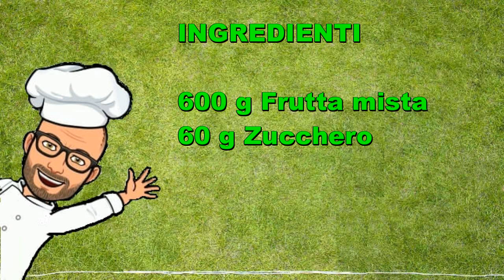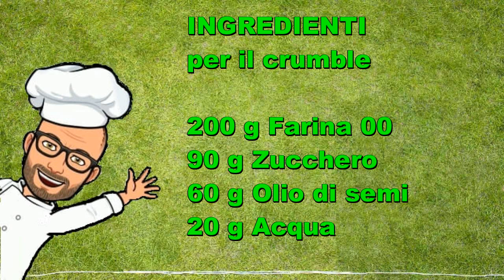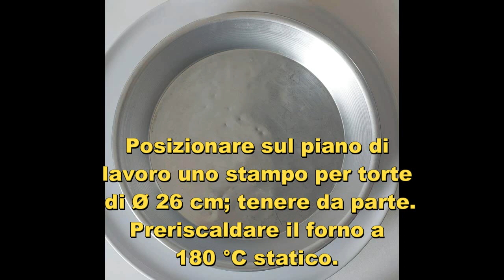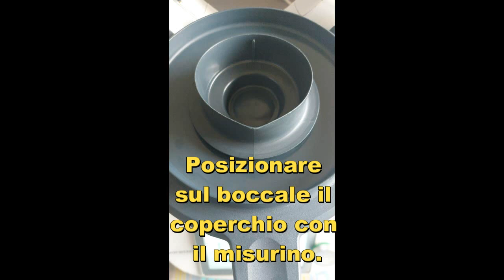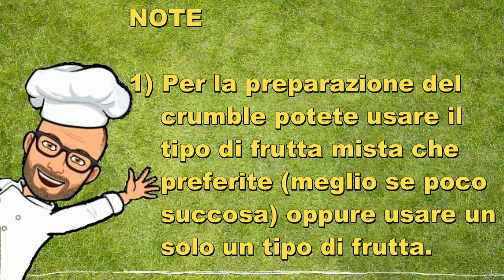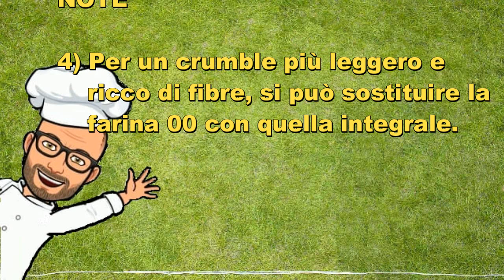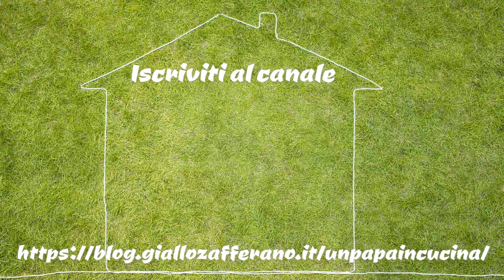Crumble di frutta Pic Bimby Tm6 Tm5 Tm31 Tm21 Thermomix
Il crumble di frutta è un dolce molto facile e veloce da realizzare, ottimo per una merenda golosa, per concludere un pasto in modo leggero ma può anche essere consumato a colazione, abbinato ad uno  yogurt o a un bicchiere di latte.

In questa ricetta ho usato olio di semi al posto del burro quindi è una ricetta adatta anche a chi è intollerante al lattosio, inoltre è adatta a vegetariani e vegani, e cambiando il tipo di farina può anche diventare una ricetta senza glutine.

 Per un crumble più leggero e ricco di fibre, si può sostituire la farina 00 con quella integrale.